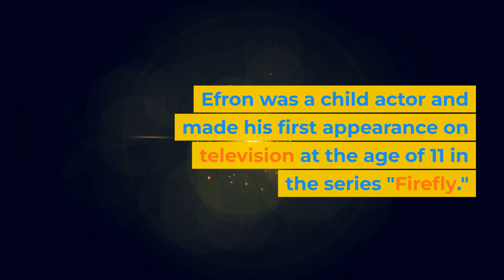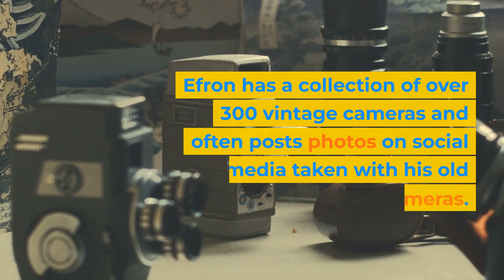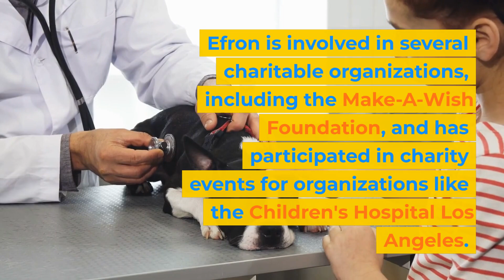Uncovering Zac Efron's Most Shocking Secrets!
In this video, we'll explore some of Zac Efron's most shocking secrets! From his closet to his past, we'll explore everything you ever wanted to know about Zac Efron!

We'll start off the video by looking at Zac Efron's closet, and see some of the clothes he's never allowed anyone to see before. We'll then move on to some of Zac Efron's more scandalous secrets, like his past relationships and drug use. And finally, we'll wrap up the video with a look at Zac Efron's future. We'll discuss some of the projects he's currently working on and what we can expect from him in the future.

So if you're a